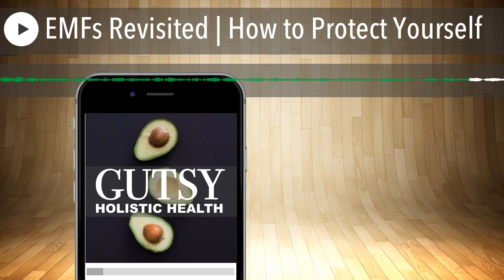EMFs Revisited | How to Protect Yourself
In a previous episode we did with Ryan Blaser, we took a look at how our technology is affecting our minds and bodies, specifically through EMF’s. We got Ryan to come back to take a deeper look and see how we can really avoid EMF’s. If you haven’t listened to the previous episode with Ryan, that is fine. We do a brief overview of EMF’s in the episode. We cover EMF regulations that exist, what products can help and what is bogus, we go into simple habits that can increase your health a ton, and we also go into how older vs newer homes can affect us.

What Should we in General Watch Out For 3:17
EMF Regulations 13:45
Difficulty Accepting 19:27
Products to Prevent EMF’s
Old Homes vs New Homes 40:58

“If you're looking at a home and it’s right next to a cell tower, or it has high tension power lines running through the back yard, that’s probably not a good investment. It might not be mainstream right now but in 20 years from now, you might have a really hard time selling that home.” 41:23